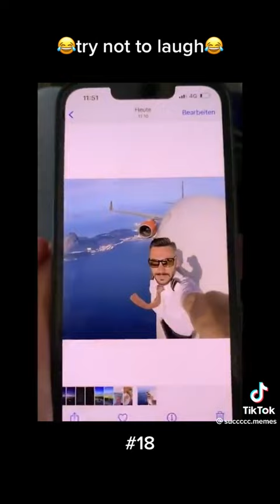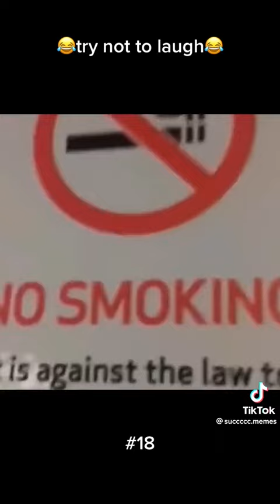TRY NOT TO LAUGH...